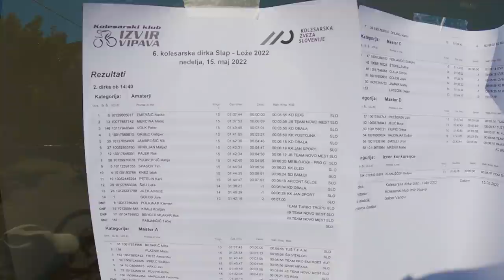Prva DIRKA v SEZONI je bila zelo, ZELO...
Kolesarska dirka Slap-Lože je prva letošnja tekma v sezoni za pokal Slovenije. Zelo vroče temperature so tudi odlične tekmovalce forsirale na predčasni odstop.